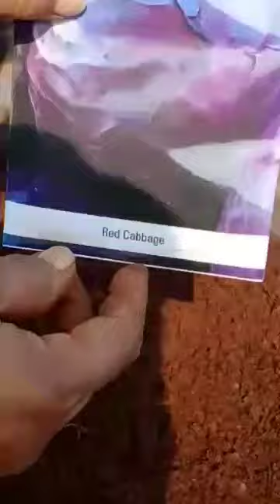Plantation of red cabbage on my terrace garden - Hasi hasi khel khel me (Hindi)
Benefits if RED CABBAGE
Red cabbage is a good source of vitamin K and provides small amounts of calcium, magnesium, and zinc, which can help build and maintain healthy bones. Red cabbage is high in fiber, making it easier to digest foods and keep your digestive system healthy.